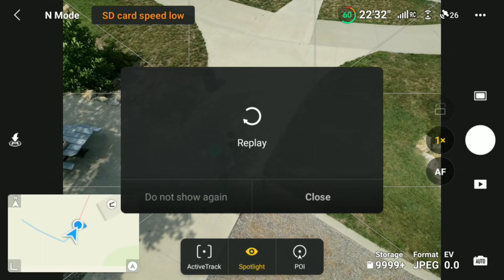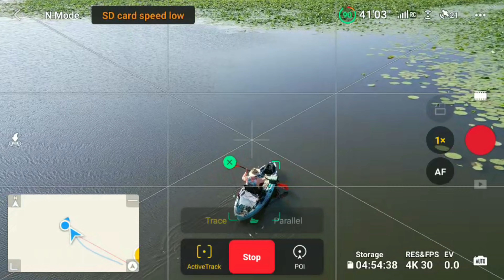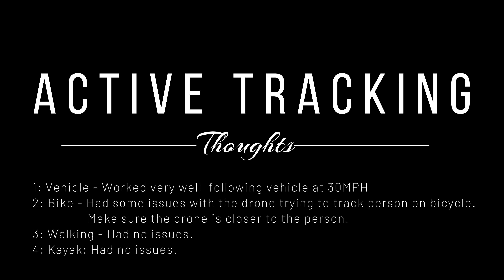Using Active Tracking with DJI Mini 3 Pro (vehicle, kayak, bike, walking)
In this video I used a vehicle. bike, kayak to see how well the DJi Mini 3 Pro tracking works.

Let me knew if you have any questions.